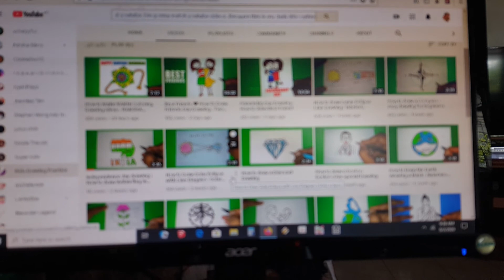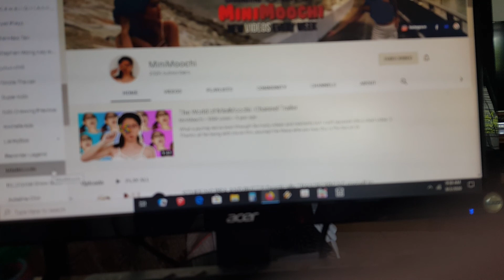My Daily Life Routine part 2 (Not life in a day)